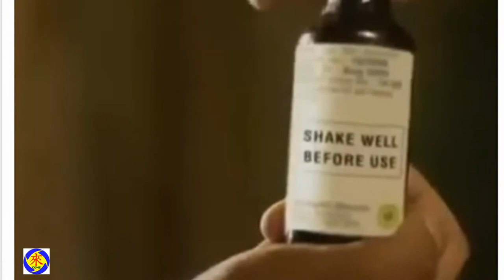Shake it - try not to laugh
Life is great  let 's enjoy ,  be happy laugh out loud (LOL)